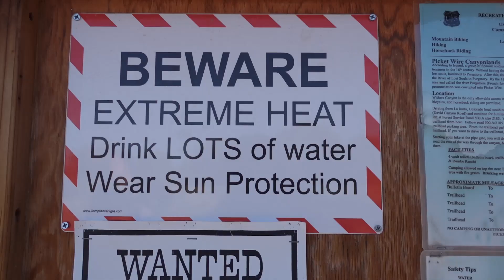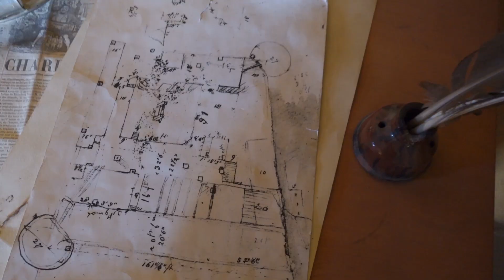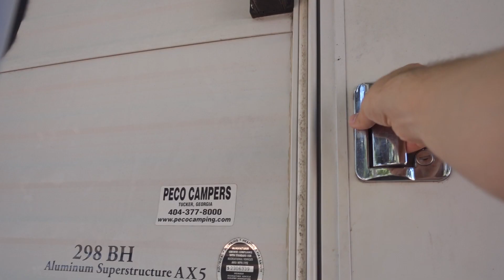INTO THE MOUNTAINS!! :D :: WTW Vlog 14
Our morning hike was awesome. The desert is a really cool place, But where we are now is even better!! :D
1st song
Rui
No sudden movements

2nd song
We Are Coming Home
Dave Depper